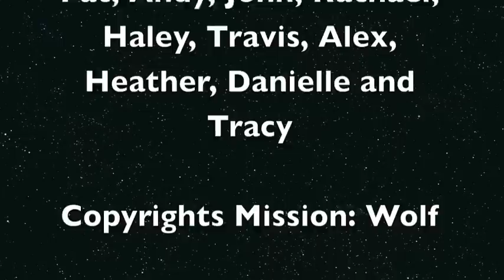Happy New Faces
Happy New Faces at Mission: Wolf!  With all the wolves passing on in the last three years and some still  to come- of old age- we are just thrilled to have received new pure breed wolf pups!  These eight are all from the grey wolf species, two subspecies, the Arctic wolf and the Timber wolf four of each.  Six males and two females.  The pups were a donation from a facility in South Dakota.